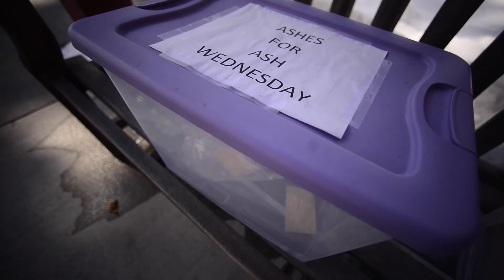Ash Wednseday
Ash Wednesday marks the beginning of the Lenten season, and because of the COVID-19 pandemic, local churches have come up with different ways to mark the start and give out ashes on Wednesday, Feb. 17, 2021.